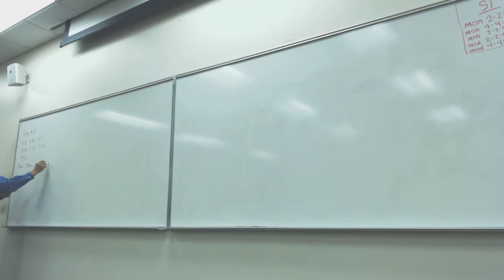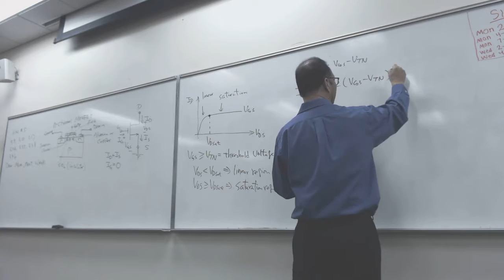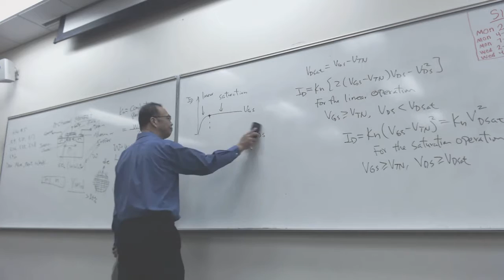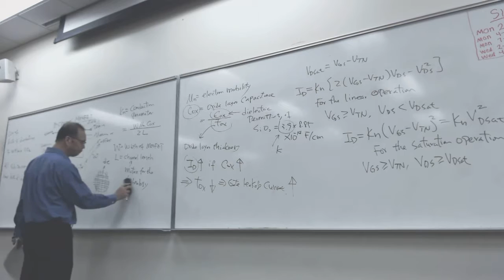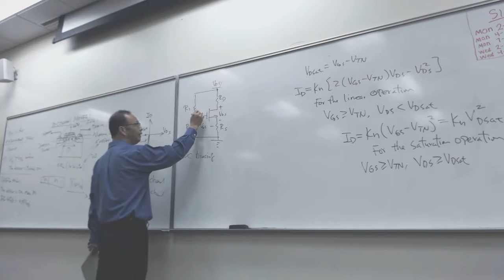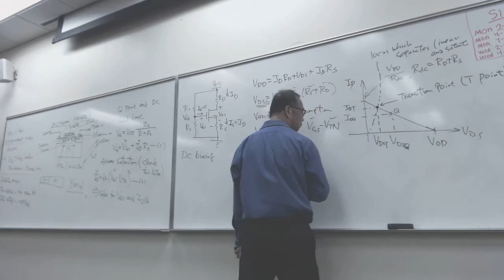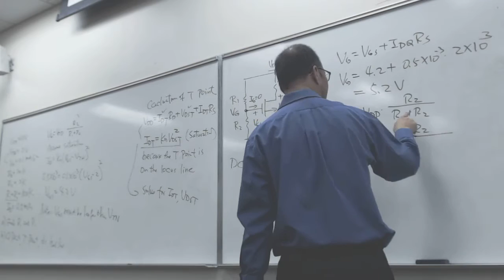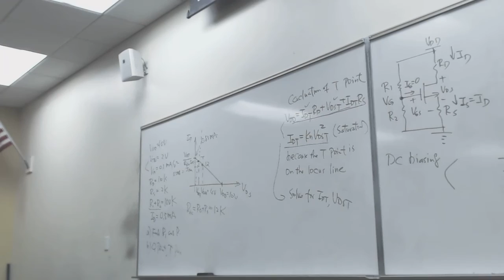Electronics I 10-17-16